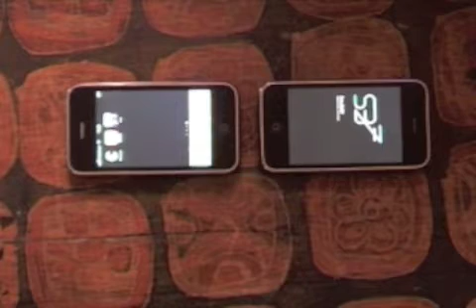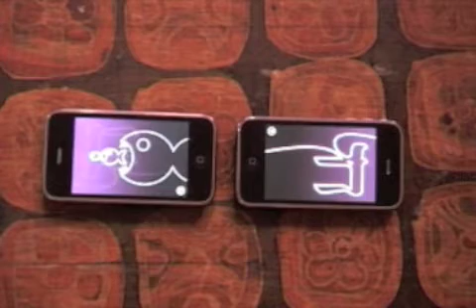ערס פוגש ערס.m4v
מה קורה ששני אפליקציות ערס נפגשות/שים.